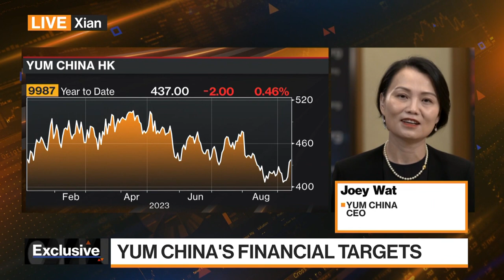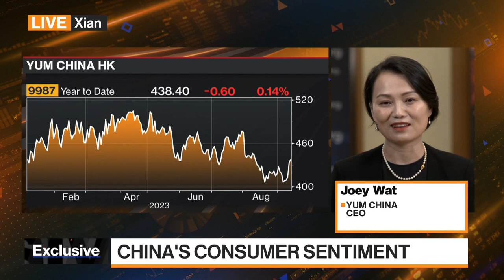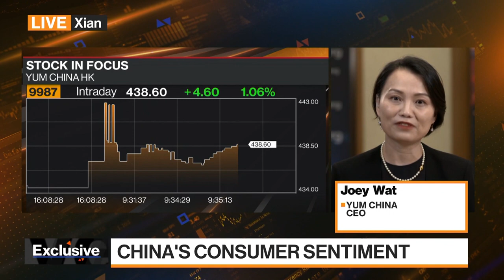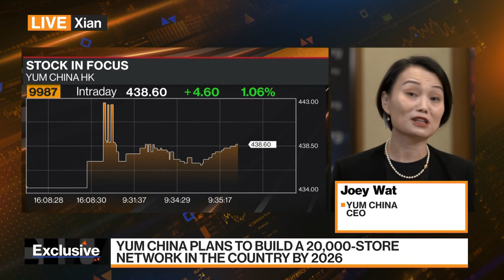Yum China Sees Opportunity to Grow Aggressively, CEO Says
Joey Wat, chief executive officer of Yum China Holdings Inc. which operates KFC, Pizza Hut and Taco Bell restaurants in China, discusses her growth strategy. Yum China said this week the company is accelerating store expansion as the business environment becomes more predictable than during the pandemic. Wat speaks with Yvonne Man on "Bloomberg Markets: China Open."